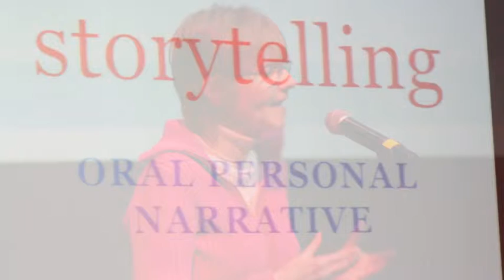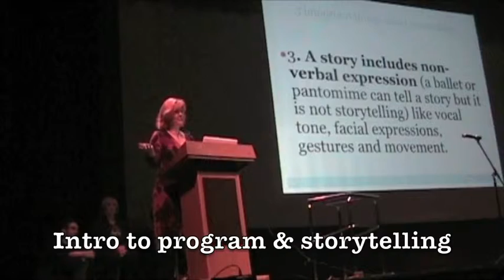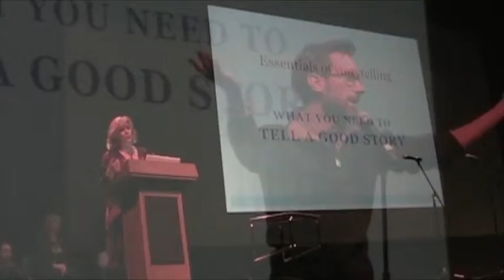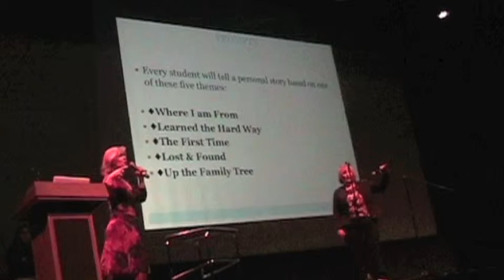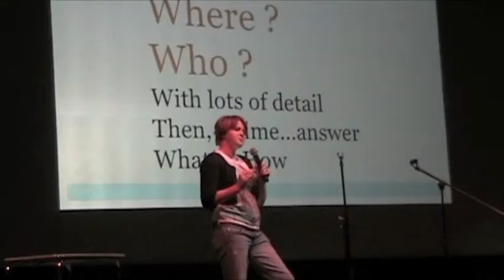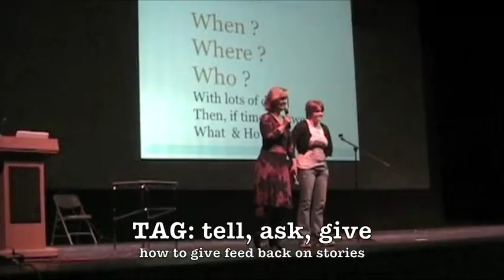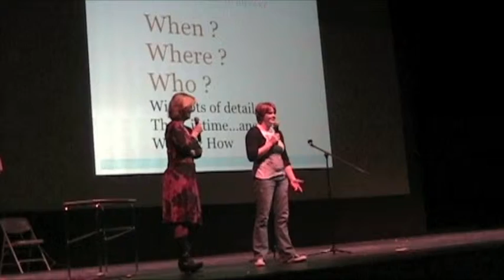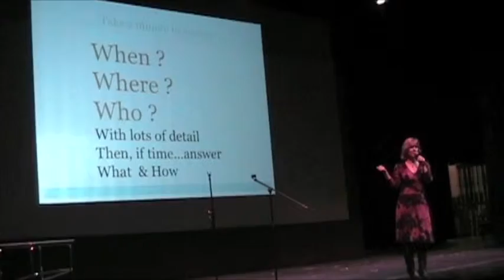Andover High StoriesLive® Assembly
StoriesLive® is an adaptable program, supported by a robust online presence that introduces and teaches storytelling as a performance art to 11th/12th grade high school students through the study and sharing of oral personal narrative.  Students will learn an indispensable life skill - the ability to tell a good story. Massachusetts's high schools will be part of the learning and excitement inherent in our  initial statewide, scholarship story slam competition.

Professional storytellers present StoriesLive® through assemblies, workshops, a published Storytelling Unit and Professional Development Workshops for teachers. Social media supports participants on all levels. StoriesLive® teaches a powerful prewriting strategy that supports increased literacy by experience in the creation of stories in their most organic form. While engaging high school students in "primary source" material as creators our project  also exceeds the MA ELA frameworks for public speaking and presentation skills.

Student's lives and historical context are the content for their stories. StoriesLive® connects a new audience of teenagers and their communities in the art of storytelling as they experience life stories - the building blocks of history.  From Adolf Hitler to Barack Obama, for good or ill, the ability to tell a compelling narrative has often changed the course of history. Discerning a true story from a merely captivating tale is learned best through active, live, listening, and it is an essential element of civil civic engagement.